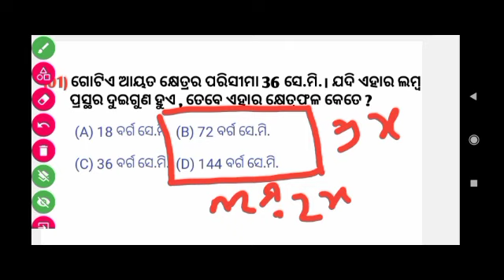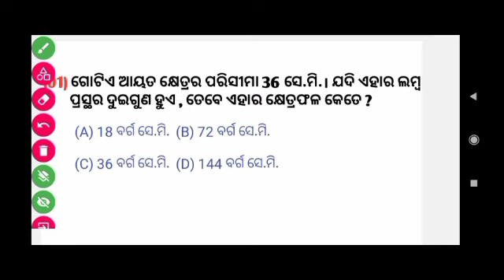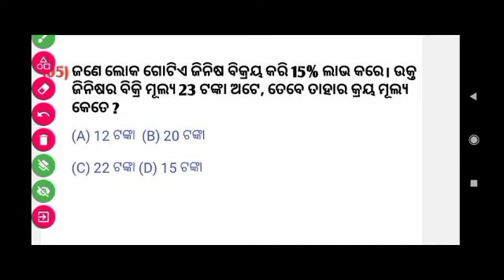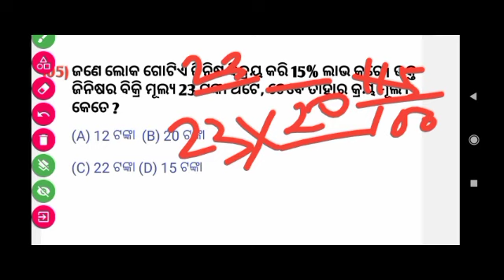Navodaya Entrance Exam 2023 Class 6|Navodaya Question Papers 2023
Navodaya Entrance Exam 2023 Class 6|Navodaya Question papers 2023 Class 6

Navodaya Entrance Exam 2023 Class 6|Navodaya Entrance Question papers 2023